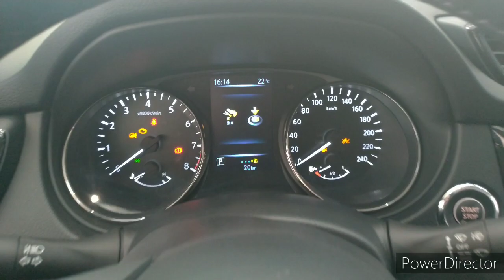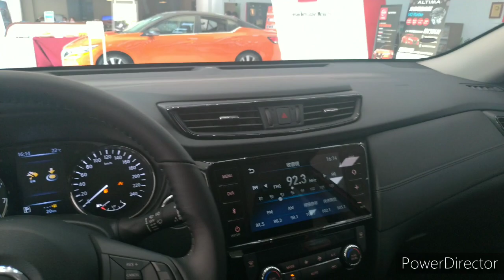十項全能 是我本能-2021 Nissan X-TRAIL 智行版 賞車！[車車日常]